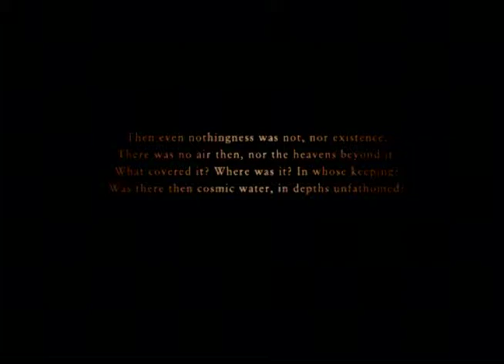Ace Combat Zero: The Belkan War | Mission 7 - Bastion | Soldier | ADF-01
Mission 7 - Bastion
Style: Soldier
Aircraft: ADF-01 Falken